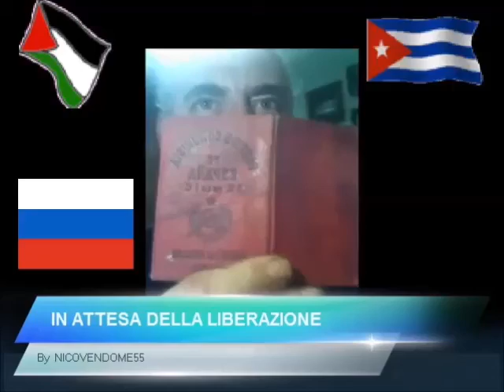QUALE POLITICA PER IL LAVORO (n 1 MARCO FENAROLI)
QUALE POLITICA PER IL LAVORO
Seminario organizzato da PCdI Brescia
SALONE BUOZZI - CAMERA DEL LAVORO
Via F.lli Folonari, 20 - Brescia
Sabato 28 - dalle 9,30 alle 18,00
Domenica 29 - dalle 9,30 alle 12,00